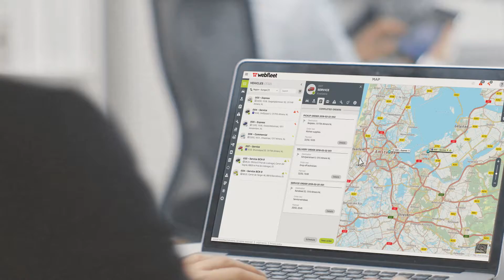Workflow Management from WEBFLEET | Webfleet Solutions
What if you could get more jobs done without increasing the size of your team or working more hours? WEBFLEET, Webfleet Solutions' award-winning fleet management solution, simplifies and improves your work orders, helping you to:

• Do more orders
• Free up time to give more attention to customers
• Give more precise time slots to customers
• Plan dynamically and adapt to the unexpected
• Reduce the time spent on administrative tasks

It puts a range of superb features at your fingertips. From one interface you can optimise your orders with a single click, assign the best placed driver for each job, automate your working times, create more realistic ETAs and get job-by-job insight with in-depth reports on crucial elements like time spent on location, order status, trip information and driver performance.

Want to find out more about what Workflow Management from WEBFLEET can do for your business?